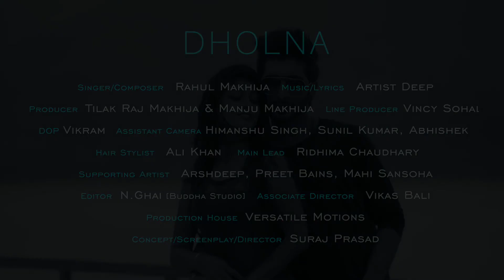Tere bin nhi lagda heart touching song 2017